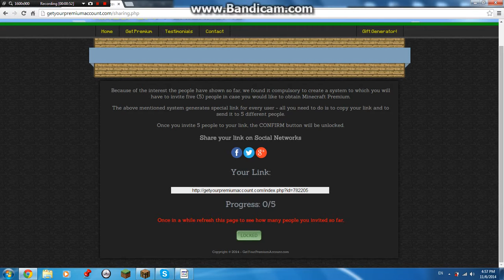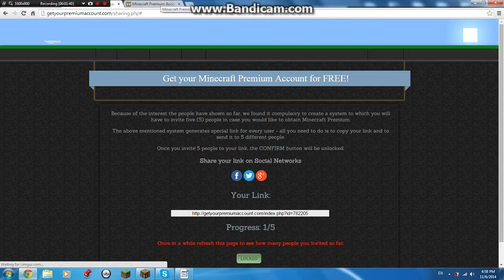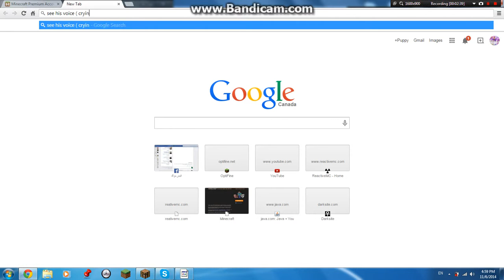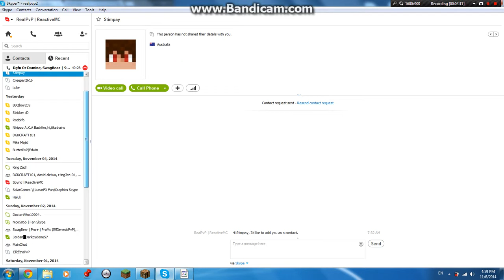Trolling Swagbear169 ( Minecraft Account )